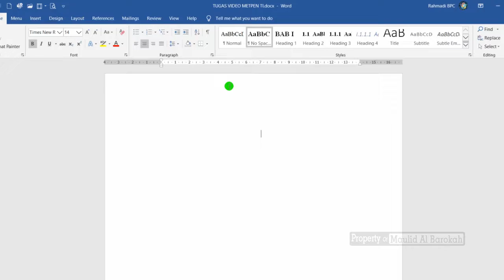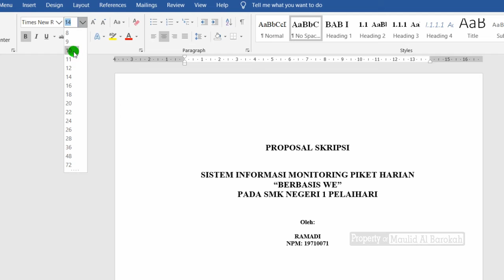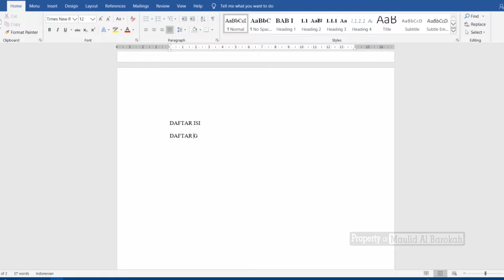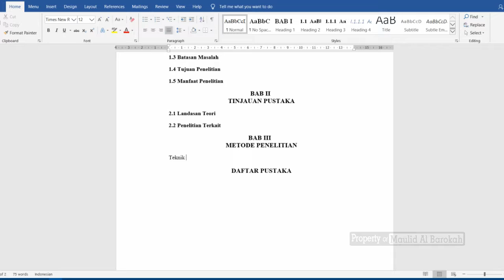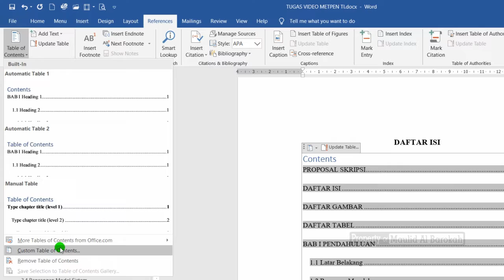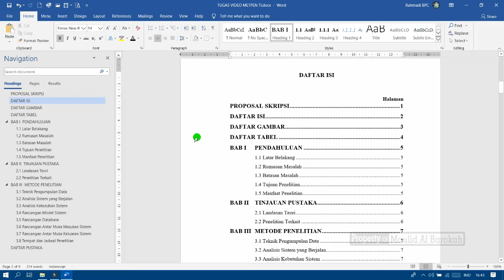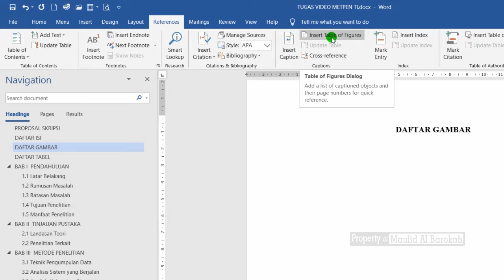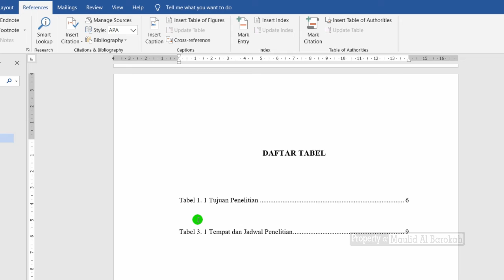Cara Membuat Cover, Daftar Isi, Daftar Gambar dan Daftar Tabel | Step 2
Dalam video ini dijelaskan sangat detail tentang bagaimana membuat cover, daftar isi, daftar gambar dan daftar tabel secara otomatis dengan serba otomatis. Tentunya jika diterapkan akan menjadi mempermudah pekerjaan dalam membuat skripsi.